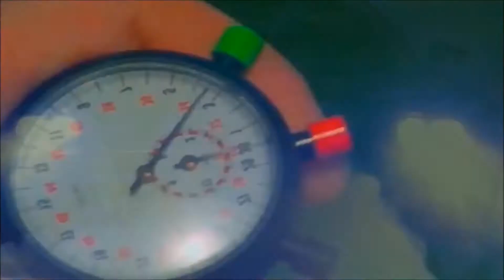RACE 07 Tracks - Crowne Plaza Raceway